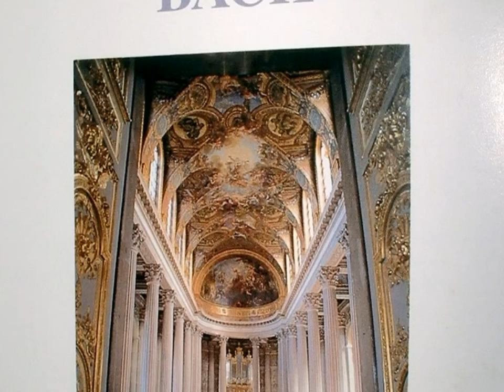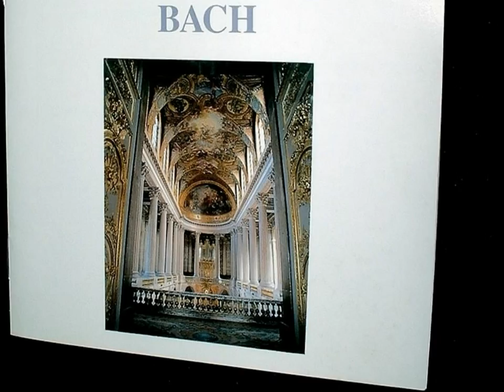Air /Eugen Cicero 1983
Air on the G string /Eugen Cicero 1983
Album: plays BACH P1998 BAYSTATE FBCP30968
★Copyright Notices★Your video may include music that is owned by a third party. To hear the matched music please play the video on the right. The video will play from the point where the matched content was identified. Your video is available and playable. It may be possible to resolve this claim by removing the matching music. Learn more Remove claimed song Here are the details: "Eugen Cicero Trio-Cicero's Air from Orchestral Suite No. 3 In D", sound recording administered by: The Orchard Music